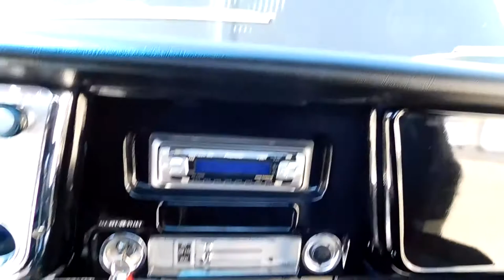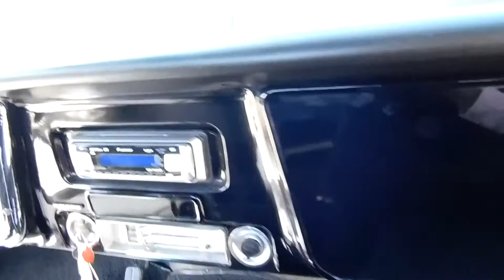1969 GMC 1500 Super Custom - Gateway Classic Cars of Atlanta #712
For sale in our Atlanta showroom is a stunning 1969 GMC Super Custom. Dressed in stunning tuxedo black this GMC for sale shines like a diamond in the night. Complimented with beautiful bright work, and rally wheels, no expense was spared, and puts this Super Custom at the top of the heap in looks and performance. The interior is no different, all brand new. New custom bucket seats, center console, new carpet, door panels, and a Lokar shifter round out the interior. This show or go pickup is powered by a brand new 355 CID crate motor from Summit Racing and mated to a brand new 700 R-4 transmission with a 373-rear end. This good looking GMC for sale has all the go you will need for a daily driver, grocery getter, or a show goer. Power Steering and power brakes round out the equipment package. All in all, this truck is like a new suit of clothes trying to burn a whole in the heart of Saturday night.